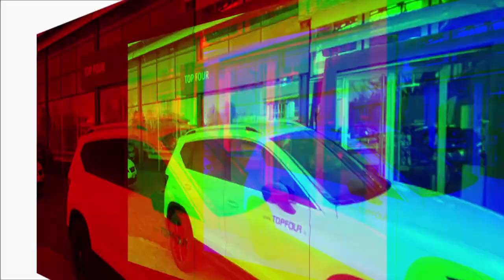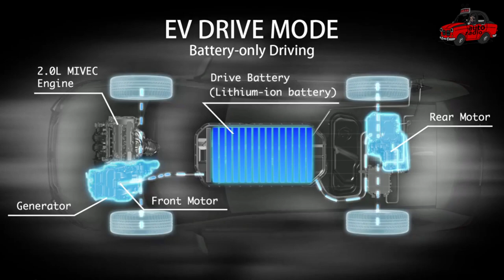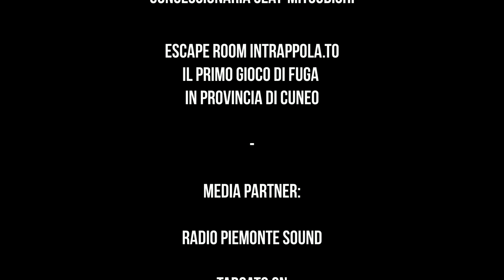AutoRadio - Puntata 5 St.3 - Federico Borgna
Un programma di Marco Malinki
In collaborazione con:
TOP FOUR concessionaria SEAT - MITSUBISHI
Escape room INTRAPPOLA.TO Cuneo
Radio Piemonte Sound
Targato CN